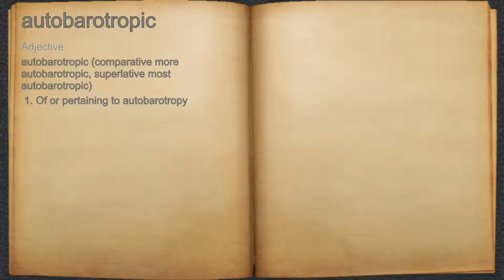What does autobarotropic mean?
A spoken definition of autobarotropic.

Intro Sound:
Typewriter - Tamskp